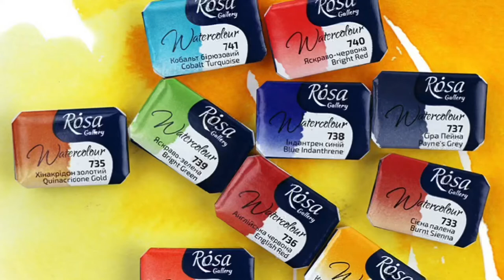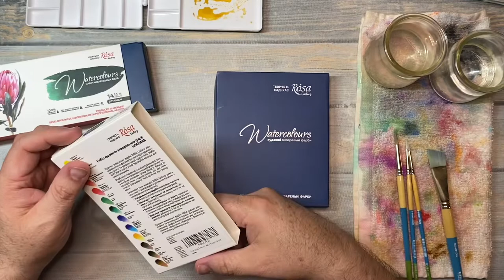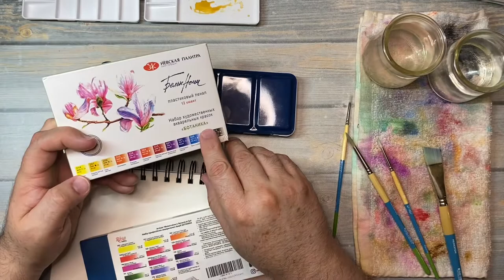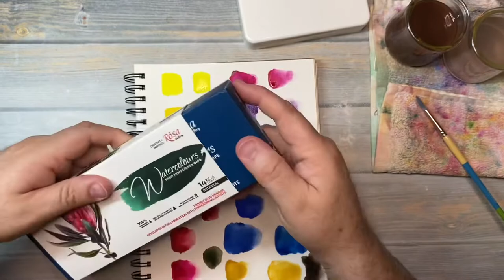Rosa Gallery Watercolors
Rosa Gallery - Set of 12

Rosa Gallery - Botanical

Rosa Gallery - 21 Set